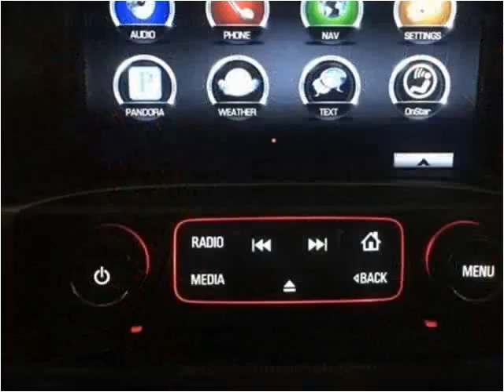2015 GMC Sierra 1500 Used Cars Corbin KY